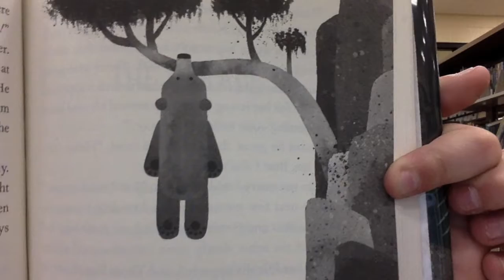The Wild Robot